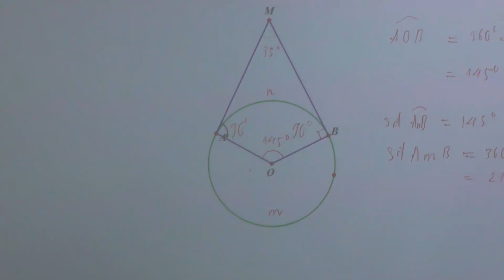Góc ở tâm phần 2